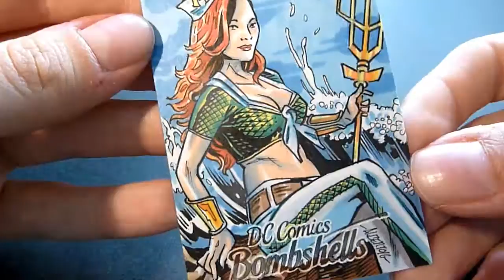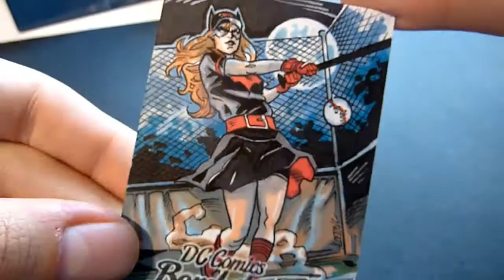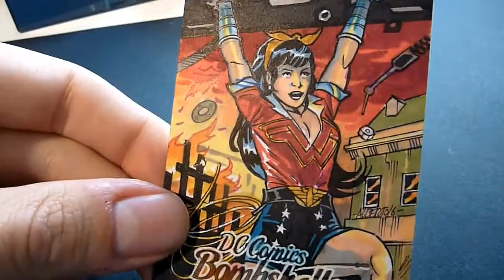DC Bombshells Sketchcards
A look at some of my sketchcards for the DC Bombshells series, coming from Cryptozoic entertainment.